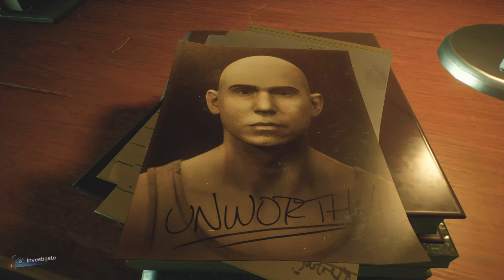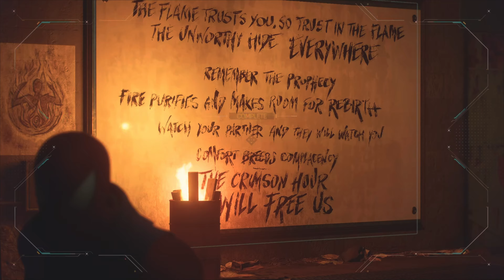Marvel's Spider-Man 2 HARRY SYMBIOTE #7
Marvel's Spider-Man 2 Walkthrough Gameplay on PS5 4k Resolution.